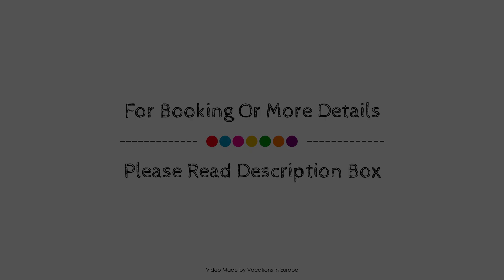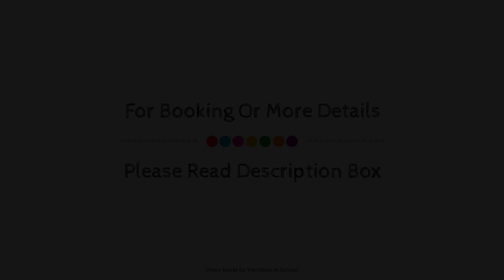Bay Holiday Hotel, Delphi, Greece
Searching For
1. Bay Holiday Hotel - Delphi
2. Bay Holiday Hotel - Delphi Virtual Tour
3. Bay Holiday Hotel - Delphi Rooms
4. Bay Holiday Hotel - Delphi Amenities
5. Bay Holiday Hotel - Delphi Videos
6. Bay Holiday Hotel - Delphi Offers
7. Bay Holiday Hotel - Delphi Deals
Audio Credit:
Track Title: Blank Slate
Artist: VYEN